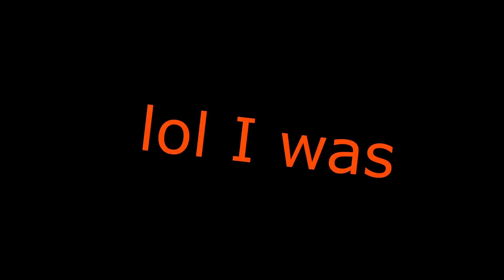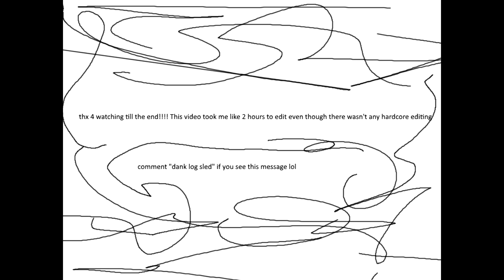Noobs at The Forest - (The Forest Funny Moments/Cave Exploration)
These are my new render settings, please comment what you think!
I actually put some effort into this video so tell me if anybody actually enjoyed it. The game is called The Forest, and it is a survival horror game.
People in this video: C4rter257